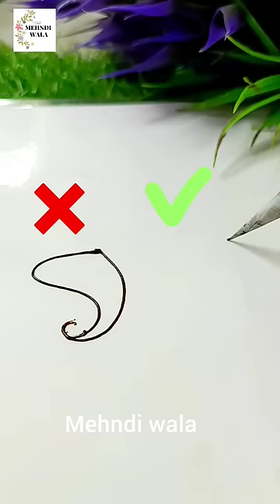मेहंदी लगाना सीखे | मेहंदी कैसे लगाये | mehandi lagana sikhe mahendi mehndi 🌿🌿🌿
मेहंदी लगाना सीखे • मेहंदी का डिज़ाइन • मेहंदी के डिजाइन • मेहंदी लगाना • मेहंदी कैसे लगाये
मेहंदी लगाना सीखे
We are specialized in every kind of mehndi designs like.